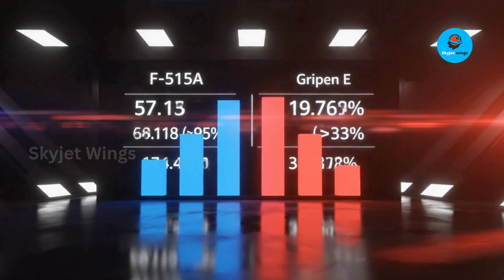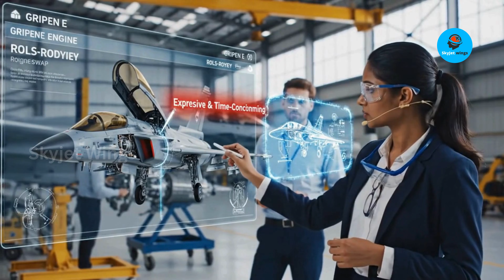Why the F-35 Could Outclass Gripen E in Arctic Missions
In this video, SkyJet Wings dives deep into the ultimate fighter jet debate: F-35A Lightning II vs Saab Gripen E. We explore Canada’s fighter replacement program, performance comparisons, Arctic operations, costs, upgrades, and political factors shaping the decision.
From stealth, sensor fusion, and combat range to operating costs and long-term industrial benefits, we break down why the F-35 remains the most capable 5th-generation fighter, while the Gripen E offers advantages in speed and flexibility.